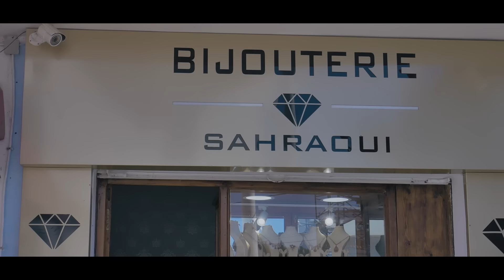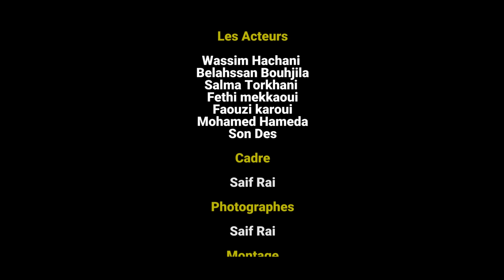المتسَلفَة مَردُودَة ( فيلم قصير )